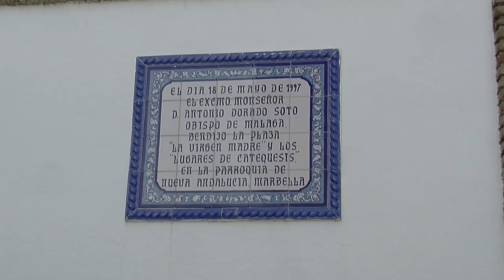Domingo de Resurrección 2017 Nueva Andalucia Marbella